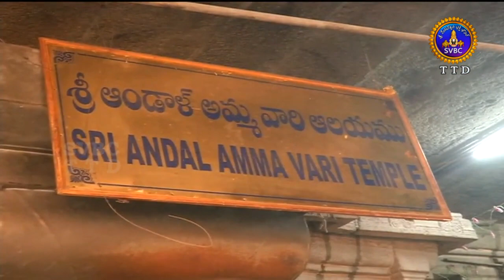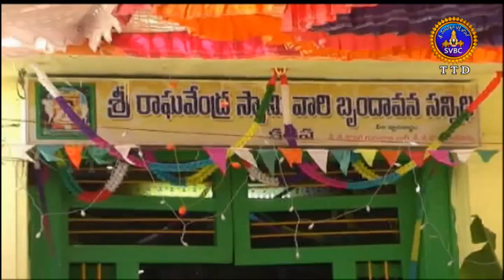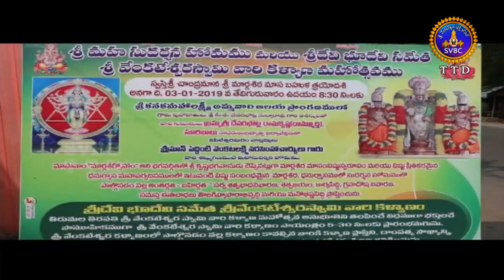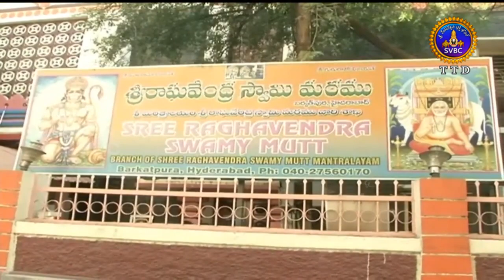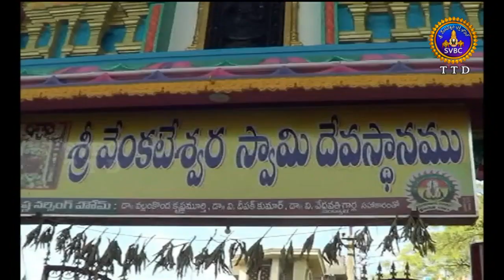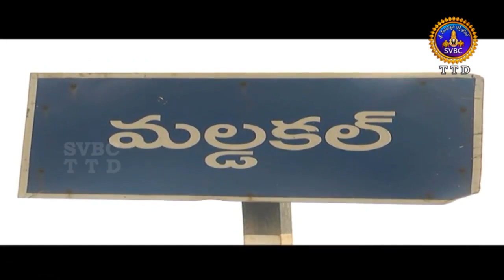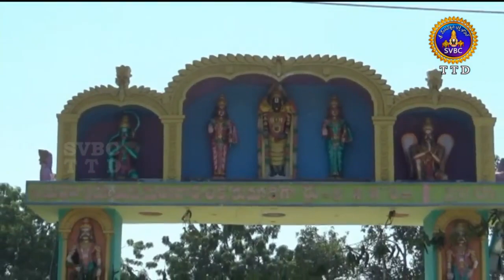ఆధ్యాత్మిక విశేషాలు | 10 గంటలు | Adhyatmika Viseshalu | 10 Pm | 03-01-19 | SVBC TTD